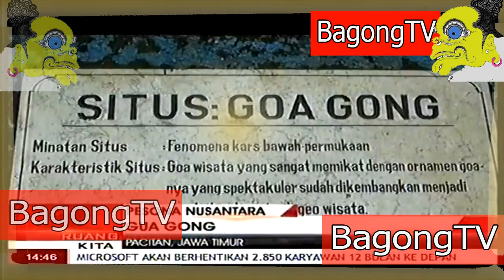Lukisan alam 300 meter didalam gua Gong Bomo Plumbong Pacitan Jawa Timur